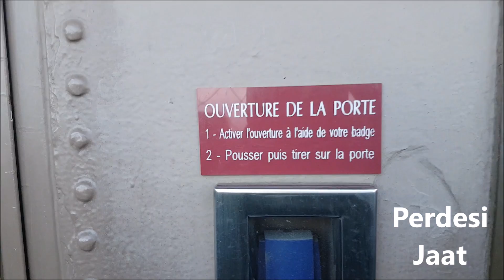What scammers did with me in Paris! Very Disappointed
In Paris there are scammers everywhere, sometime back I only thought they are mostly in India but I was wrong.
On the very first day in Paris we got scammed by 100 Euros (12000 INR). They just came all together many women and men, And it was all happening in front of police. But police did nothing.

Very very disappointed by Paris

Paris trip part 1 | Eiffel Tower in Hindi,
Paris Vacation,
PARIS | FRANCE - A TRAVEL TOUR,
The BEST views of PARIS, FRANCE!,
THE CITY OF LOVE,

Most AMAZING Video